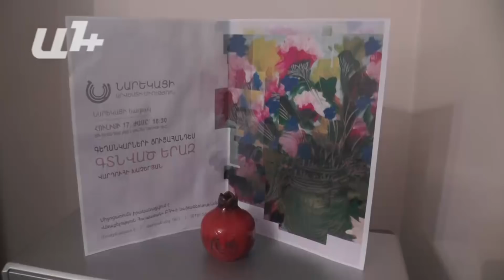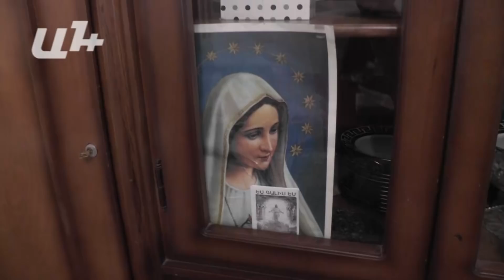Վարդուհի Խաչերյանը նկարել սկսեց դստեր մահից հետո